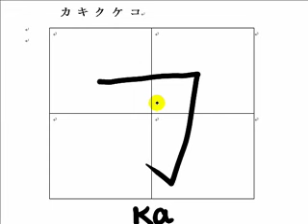2 How to write Katakana kakikukeko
Japanese Online Courses without ads + Complete Katakana Workbook (PDF, downloadable):
(Conversational Japanese, Hiragana, Katakana, Kanji -JLPT N5 with animation stroke order, and more!)

Also available at Udemy (no ads, + Complete Workbook (PDF, downloadable)

Showing how to write Japanese Katakana letter, ka ki ku ke ko
カタカナの書き方：カキクケコ
with detail writing knacks, stroke order, etc.